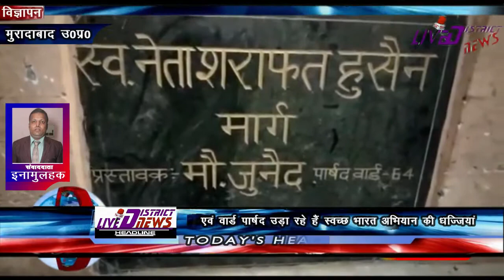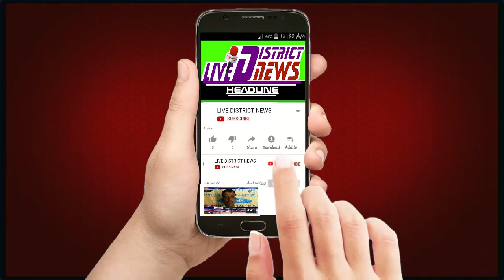स्वच्छ भारत अभियान की मुरादाबाद नगर निगम एवं वार्ड पार्षद उड़ा रहे स्वच्छ भारत अभियान की धज्जियां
LIVE DISTRICT NEWS -हौसला बुलंद आवाज का :
भारत सरकार के स्वच्छ भारत अभियान की मुरादाबाद नगर निगम एवं वार्ड पार्षद उड़ा रहे हैं स्वच्छ भारत अभियान की धज्जियां

1  समाजिक व राजनैतिक मुद्दों को उजागर करना
2  जनता की आवाज को शासन प्रशासन तक ले जाना
3  जनता की समस्या को जन प्रधिनिधि  तक  पहुचाना